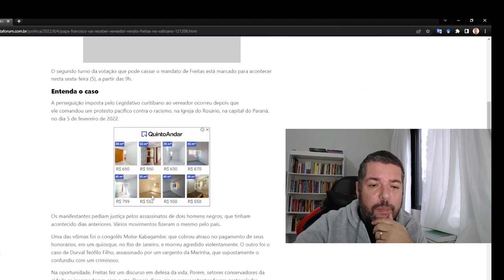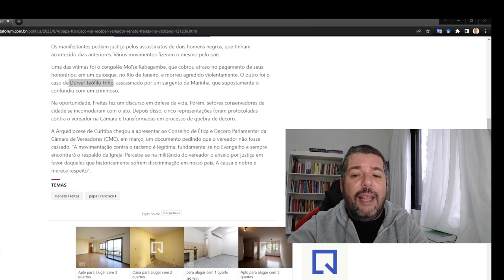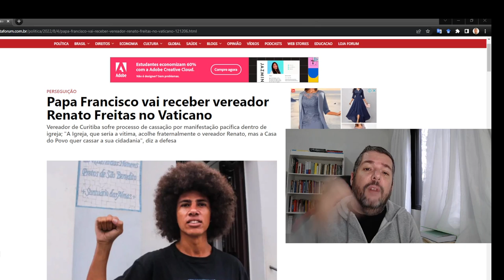O Limite Institucional na modernidade, burguesa, capitalista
Renato Freitas é um ótimo exemplo para falar sobre os limites da institucionalidade neste modelo de sociedade.